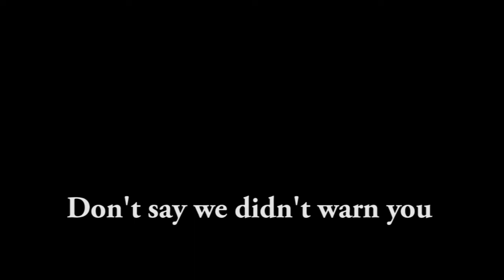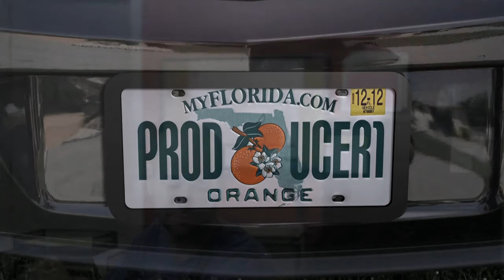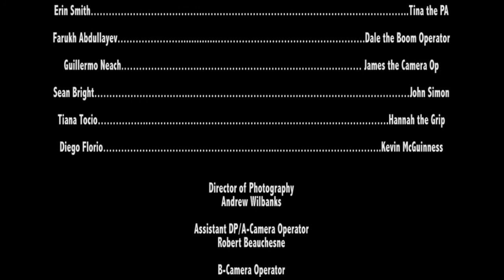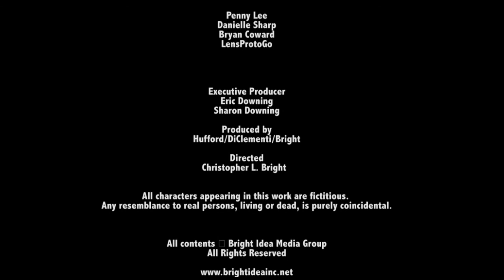Baked!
"Baked! A Rock Opera in 3 Parts" tells the story of Estella Artois, a failed actress-turned-cable access cooking show host, and her oft-abused crew.  When her diva-like attitude finally sends them over the edge, two crew members take it upon themselves to serve sweet justice.  Can their show be saved?

Starring:
Jamie Hufford
Stephanie Downs
Erin Smith
Guillermo Neach
Sean Bright
Farukh Abdulleav
Tiana Tocio

Written by:
Jamie Hufford & Christopher L. Bright

Produced by:
Hufford/DiClementi/Bright

Directed by:
Christopher L. Bright

3D Animation and Modeling:
Clint DiClementi

Andrew Wilbanks

Assistant DP
Rob Beauchesne
Ashley Hernandez

Edited by:
Erik Brandt
Kaitlyn Schneiders

Executive Producer
Eric Downing
Sharon Downing